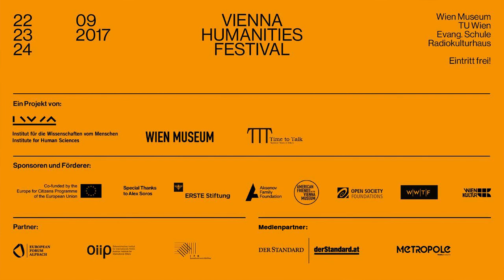Wolfgang Maderthaner: Die österreichische Revolution 1918/19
Diese Veranstaltung wurde im September 2017 im Rahmen des Vienna Humanities Festivals aufgezeichnet.

Die österreichische Revolution 1918/19

Es war das Ende der Habsburgermonarchie und der Anfang der Ersten Republik. Aber waren die politischen Ereignisse im Österreich der Jahre 1918/19 auch eine Revolution, so wie viele andere in Mittel- und Osteuropa? Wolfgang Maderthaner, Generaldirektor des Österreichischen Staatsarchivs und führender Historiker des Landes, vertritt diese Position, mit weitreichenden Auswirkungen auf unser Verständnis für die Geschichte Österreichs im 20. und 21. Jahrhundert.
Das Gespräch führt Philippe Narval, Geschäftsführer des Europäischen Forum Alpbach.